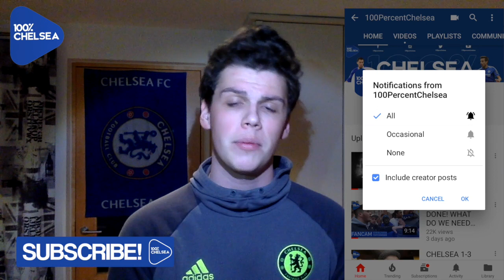SWANSEA 0-1 CHELSEA || IMPORTANT WIN BUT POOR PERFORMANCE || FABREGAS' GOAL WAS JUST ENOUGH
Please vote for 100PercentChelsea in the Football Blogging Awards in the category "Best Football Video Content Creator" or on Twitter by tweeting "I am voting in the @theFBAs for @100PctChelsea to win the FBAvideo category FBAs" (copy & paste)!

Welcome to Laurenz Vescoli 's Review of Swansea 0-1 Chelsea in the Premier League, here on 100PercentChelsea!
A very important win to keep the small chances of getting top 4 alive but a rather very poor performance by Chelsea. Thankfully Cesc Fabregas' early goal was enough to win the game.

100PercentChelsea is a youtube channel for real Chelsea fans. We interview Fans at games and create other shows about Chelsea F.C. London is Blue.